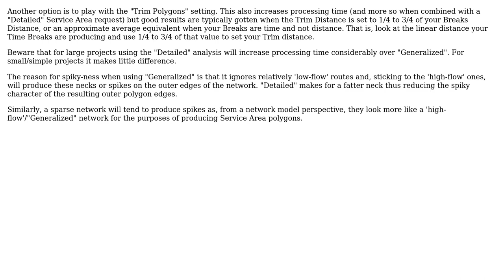GIS: ArcGIS 10 Network Analyst Service Area Problem/Peculiarity with Solving (2 Solutions!!)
GIS: ArcGIS 10 Network Analyst Service Area Problem/Peculiarity with Solving

With thanks & praise to God, and with thanks to the many people who have made this project possible! You are responsible for your own actions.